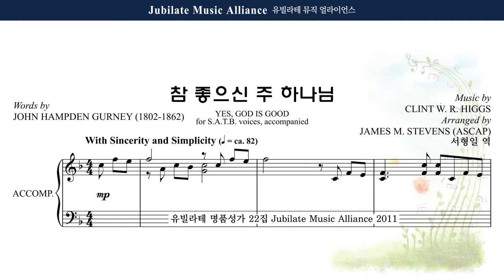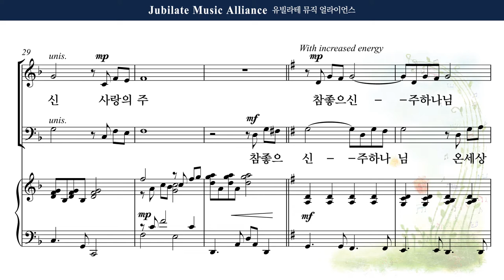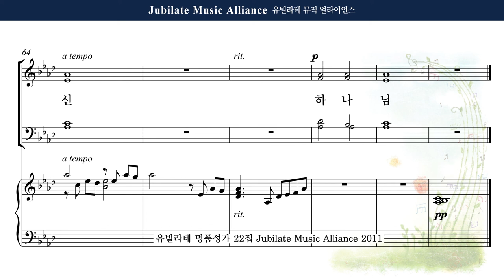[유빌라테 22집] 24. James M. Stevens - 참 좋으신 주 하나님 (Yes! God is Good) Tenor